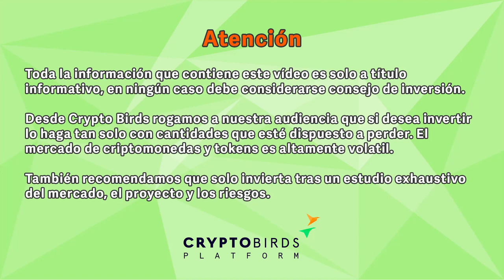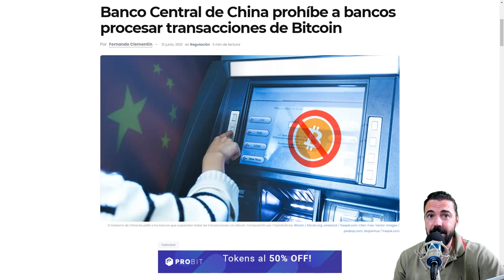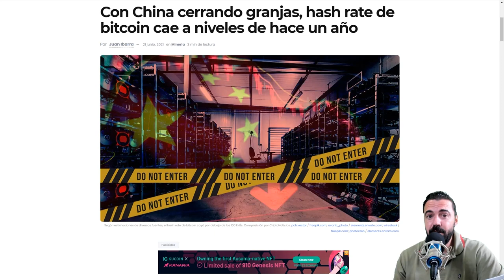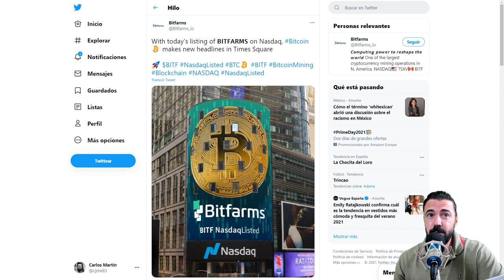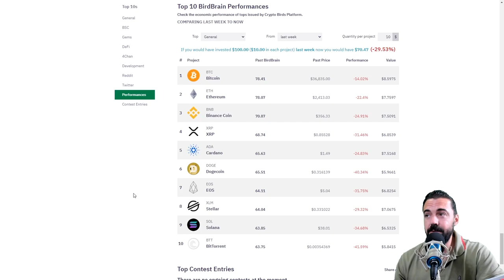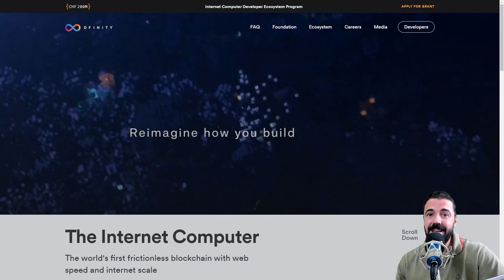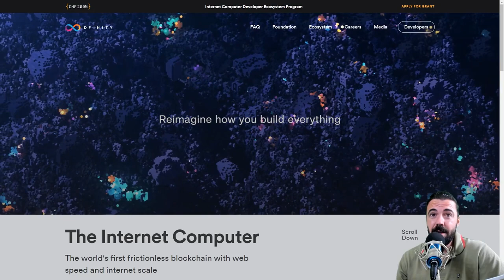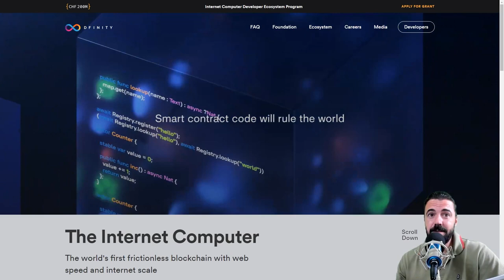✳️ Qué es y Cómo Funciona Dfinity Internet Computer (ICP) 📉 Bitcoin China FUD 😱 Top Criptomonedas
✳️ NUEVO CONCURSO CRYPO BIRDS GRANDES PREMIOS! 🟠 NEWS!

¡Hola qué tal! Soy Carlos Martín CEO de Crypto Birds y una semana más os traemos nuestro nuevo Top de Criptomonedas 2021.

Top de Criptomonedas generado por nuestro algoritmo BirdBrain, si queréis saber cómo funciona aquí hay un video.

¡En este video hablaremos sobre las noticias Bitcoin más importantes y analizaremos los nuevos top de la semana!

¡Vamos Allá!

00:00 Cryptobirds.com
00:33 Concurso Gratis en Cryptobirds.com
01:310 Noticia de la semana
01:31 Banco Central de China prohíbe procesar transacciones de Bitcoin
02:36 China cierra granjas de minería
03:57 Bitfarms comenzó a cotizar en Nasdaq
04:48 Top de criptomonedas
05:41 Performance de la semana pasada
06:26 Top General de Criptomonedas
07:10 Top Binance Smart Chain
07:54 Qué es Dfinity (ICP)
10:15 Participa del Concurso en Cryptobirds.com